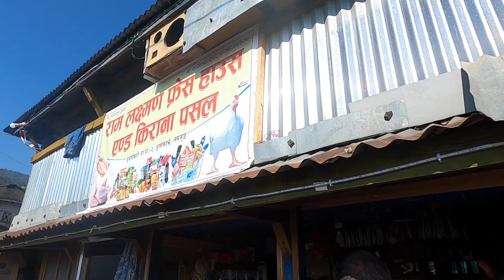Lipe Hill Dudhpokhar Lamjung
one of highest peak of Lamjung district 3000 meter up from sea level